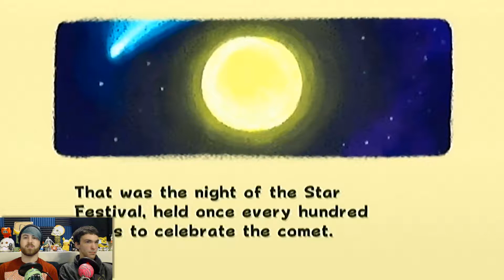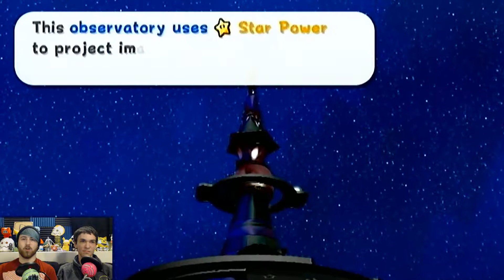Super Mario Galaxy! Part One